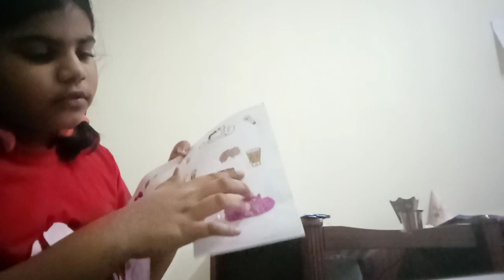how to make School bag (Part3) Sorry guys🥺🥺